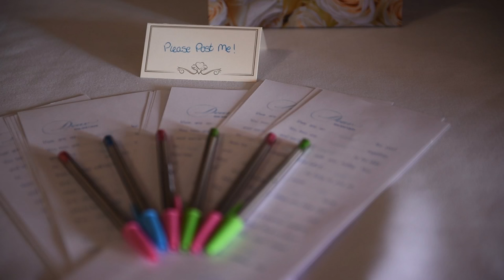Laura & Kris Behind the Scenes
The beautiful wedding of Laura & Kris at Donington Park Farmhouse 25th February 2016